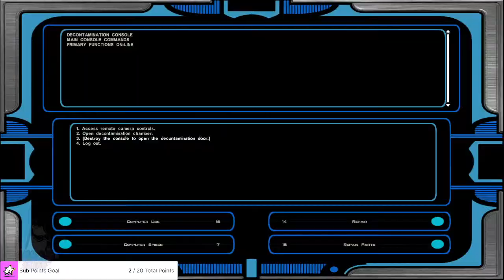Absolutely Smashing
3 Bosses a Horrid Shrieker and our 1st step into the Darkest Dungeon.  Later we will be playing the Paragon Overprime relaunch at the Midnight Launch!